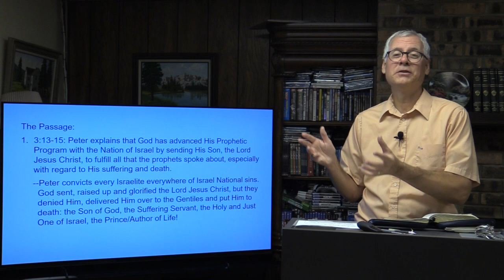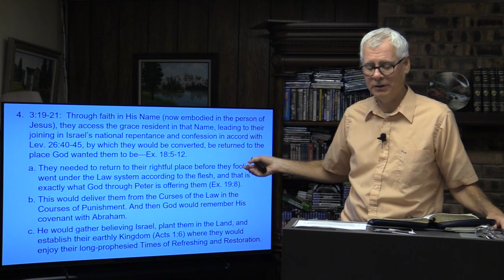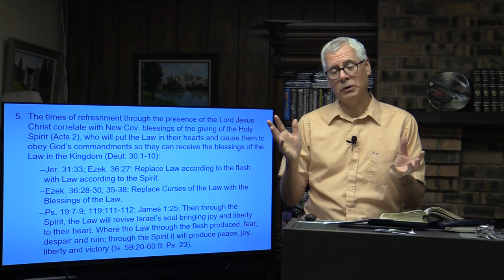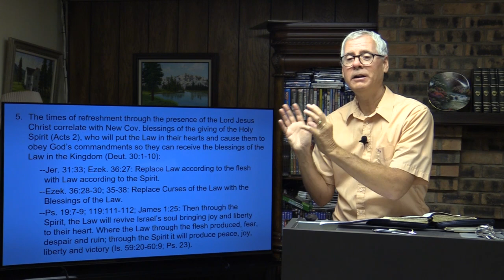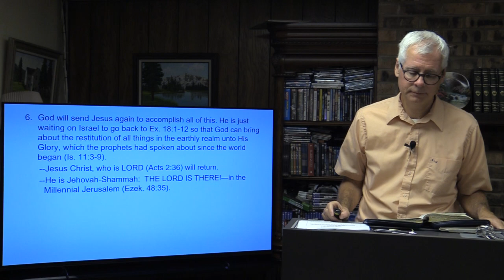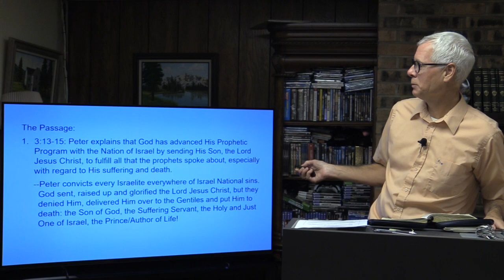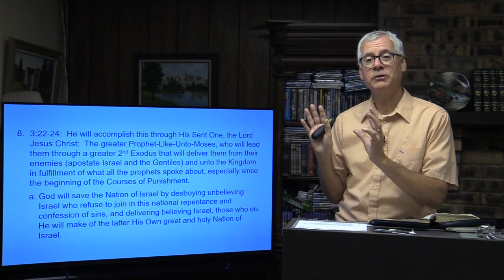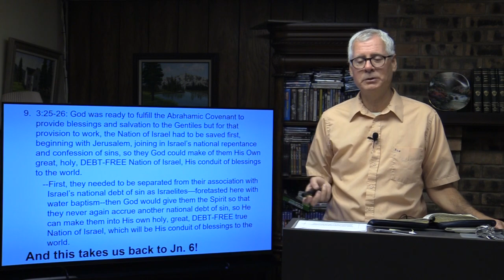What is Early Acts All About? (Pt 12) - Israel's National Salvation - Acts 3 - Steve Walker 10/4/24